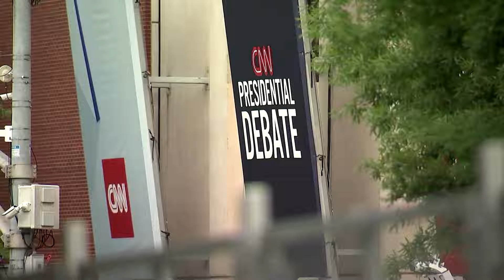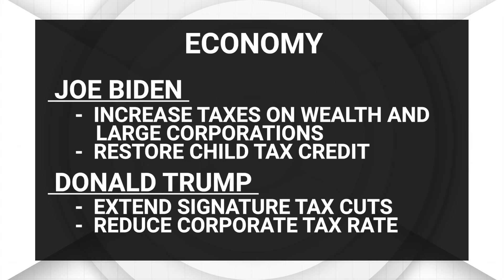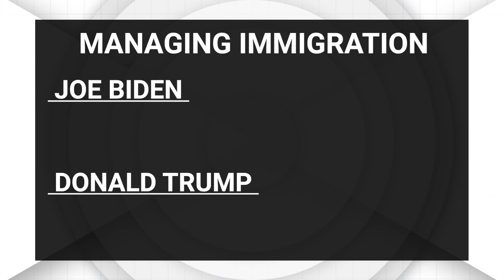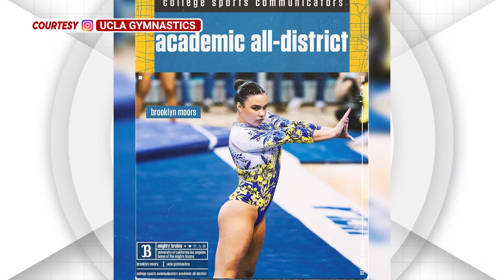TFC News Now North America | June 27, 2024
Biden, Trump face off in historic presidential debate

U.S. economy, immigration issues in focus in Biden-Trump debate

2 FilAm UCLA gymnasts named to all-academic team

Here's your TFCNewsNow, June 27, 2024.